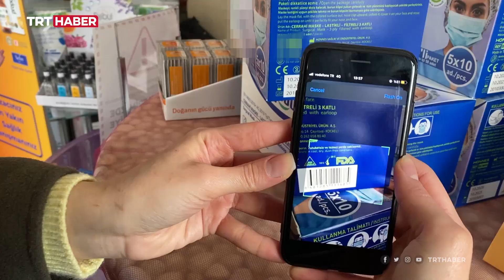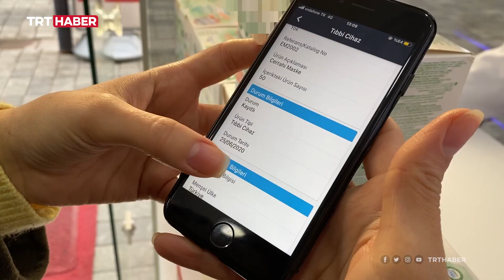Güvenli maskeyi seçmek tek bir uygulamayla mümkün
Koronavirüs salgınıyla hayatımızın vazgeçilmez parçası haline gelen maskelerin güvenilir olup olmadığını anlamak, TÜBİTAK BİLGEM tarafından geliştirilen Ürün Takip Sistemi (ÜTS) uygulaması ile mümkün.